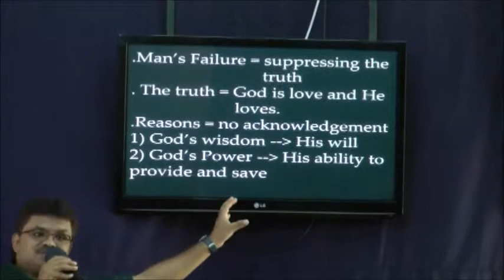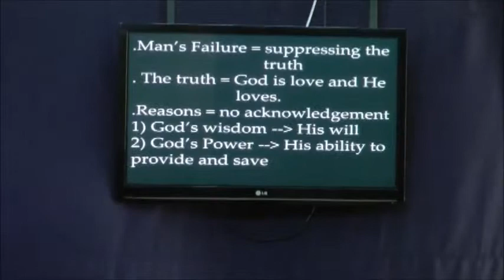The Power of GOD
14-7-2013 Sunady Sermon New Covenant Tabernacle